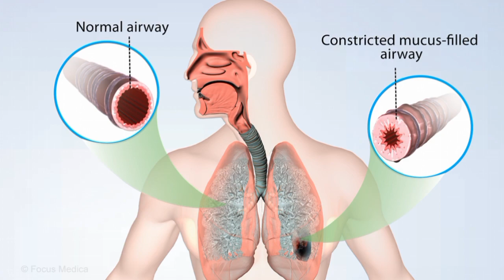HASLAB DROX 3 ASTHMA DROPS / अस्थमा के उपचार / दमा के होम्योपैथिक दवाई / Drox 3 Drops Benefits.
HASLAB DROX 3 ASTHMA DROPS / अस्थमा के उपचार / दमा के होम्योपैथिक दवाई/ Drox 3 Drops Benefits In Hindi. HASLAB DROX 3 ASTHMA DROPS / अस्थमा के उपचार / दमा के होम्योपैथिक दवाई  / Drox 3 Drops Benefits.

Assalamu Aalaikum Friends Main Aj Ap Logo K Sath Haslab Company Ki Drox 3 Drops K Bare Main Jan Kari Dunga Or Isko Ap Kis Kis Kam Pa Use Kar Sakte Ha Ush K Bare Main Jan Kari Dunga. Haslab Drox 3 Drops Benefits In Hindi.

DROX 3 ASTHMA DROPS ( ASTHMA)
Composition : Arsenic Alb 3x, Belldonna 3x, Eriodictyon G. 3x, Nat. Sulf 3x, Veratrum Alb 3x.

Dosage : 5 to 10 drops three times daily, at time of acute attack 20 drops in a glass of water, one tea spoon every 10-20 minutes or as prescribed by the Physician.

Disease : ASTHMA

Symptoms : Bronchial Asthma, Asthmatic bronchitis, Bronchial phthisis.